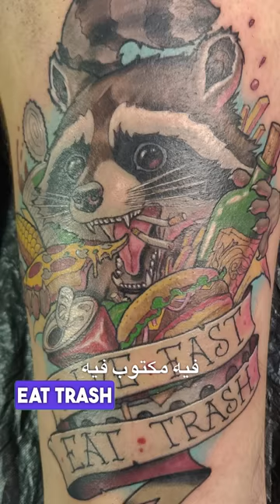يلا درتي هاد الخطأ راك كتوجد لموت ديالك 👈🏻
أي حاجة كتفكر فيها، سواءً زوينة ولا خايبة، ف راك كتجدبها ل حياتك ! ✋

نفكرو فالخير، نلقاو الخير! 🫶

1.) 3 Minutes Pour Changer De Vie
2.) Motivation, Confiance En Soi & Leadership